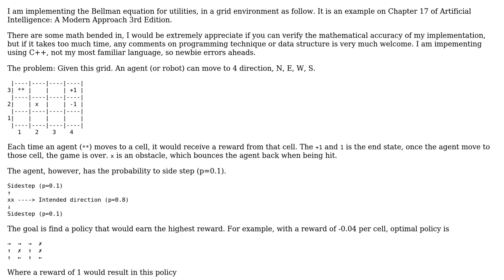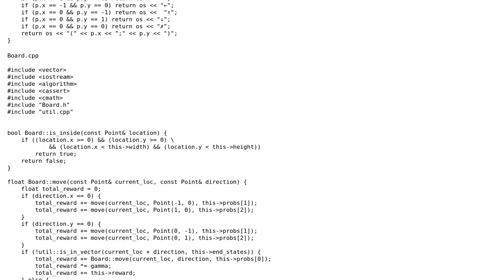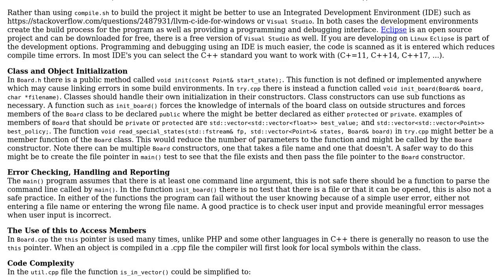Basic Reinforcement learning in a grid environment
With thanks & praise to God, and with thanks to the many people who have made this project possible! | Content (except music & images) licensed under CC BY-SA | Music | Images & others | With thanks to user pacmaninbw user Minh Triet and the Stack Exchange Network Trademarks are property of their respective owners. You are responsible for your own actions.